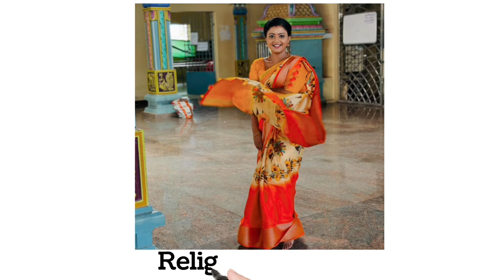siragadikka aasai serial biography siragadikka aasai serial today episode